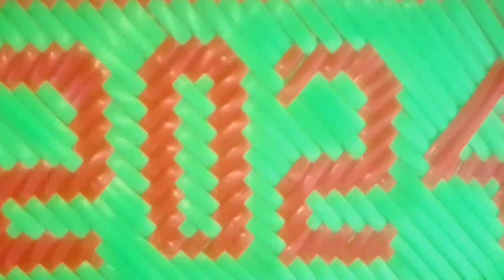Mora design 2024ko tariani video// k.sangma tv